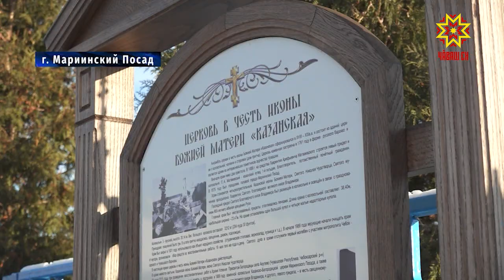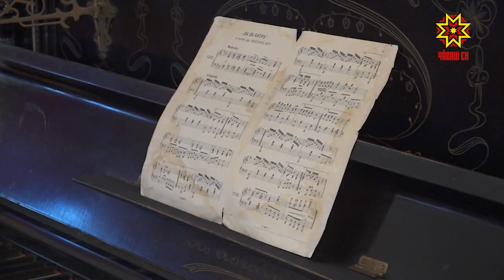Митрополит Чебоксарский и Чувашский Савватий осмотрел территории в Мариинском Посаде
Месяц назад в Мариинском Посаде прошли народные обсуждения по благоустройству исторического центра. Сегодня экспертная комиссия вместе с митрополитом Чебоксарским и Чувашским Савватием осмотрела территории, которые планируется изменить.